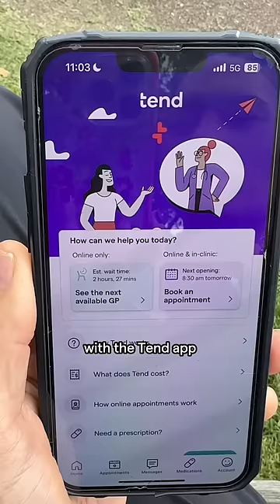Let’s talk about women’s health with Dame Valerie Adams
Today I’d like to remind all the amazing women out there to prioritise their health.🙌🏽 My heart carries a lasting story of my incredible mum, who left us too soon due to not prioritising her health🕊️. Her legacy continues to inspire me, and it motivates me to put my health first so that I can be there for my children as they grow.

As busy women, we often put ourselves last. We juggle careers, families, and countless responsibilities but our health should never be compromised. That’s where Tend comes in.🌈

With the Tend app, all your healthcare is right in the palm of your hand. You can book appointments, check results and see a doctor online or in person without waiting for several days. As a mother of two, it helps me stay on top of both my health and my kids 🙌

If you’re interested, download the Tend app and give it a try as a casual patient. If you choose to enrol, you can benefit from more affordable pricing and additional benefits, the process just takes 3 minutes 🩵